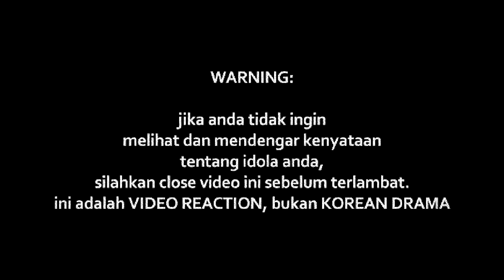KHAI BAHAR - LULUH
*MV di dalam Video ini di Cut agar menghindari copyrights dan dapat Tayang*

Watch Previous Seasons of INDOREACT